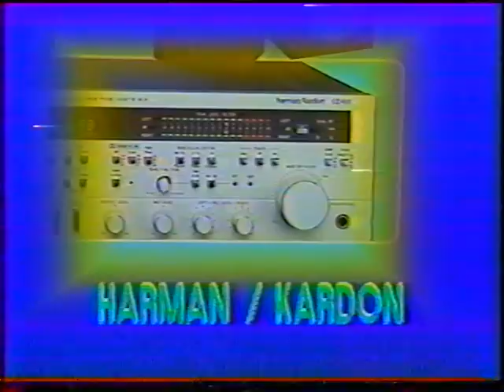SpkrsKitsCrossovers.mpg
Two commercials from the early 80's.  House of Mirabelli and Speakers Kits and Crossovers.